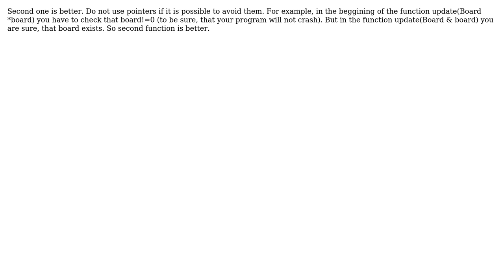C++ Vector memory management in Game of Life (2 Solutions!!)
C++ Vector memory management in Game of Life

With thanks & praise to God, and with thanks to the many people who have made this project possible! | Content (except music & images) licensed under CC BY-SA | Music | Images & others | With thanks to user Morwenn user Jeffrey user Jamal user Ilya and the Stack Exchange Network Trademarks are property of their respective owners. You are responsible for your own actions.